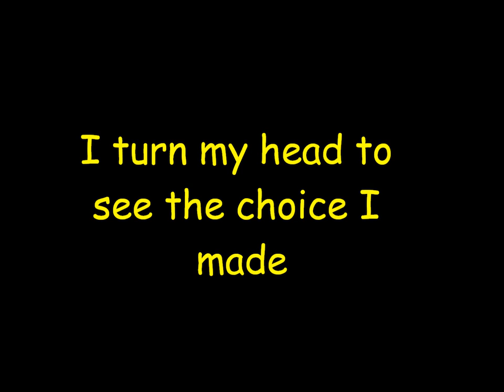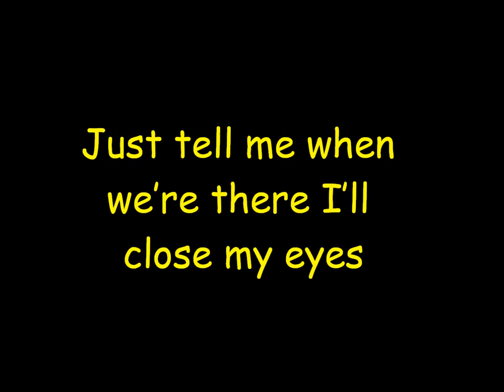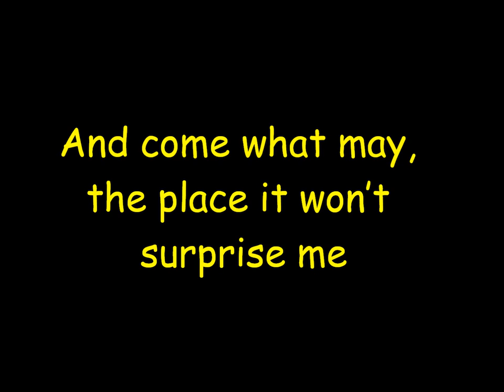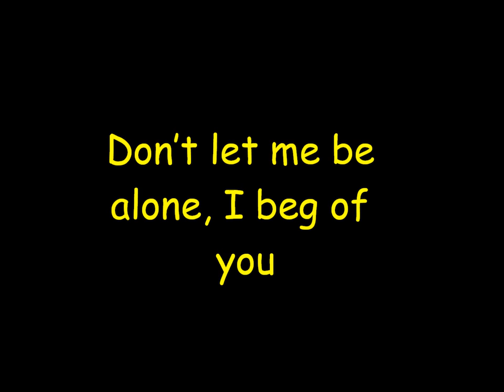Mat Baynton-Dog Ears-The Howling